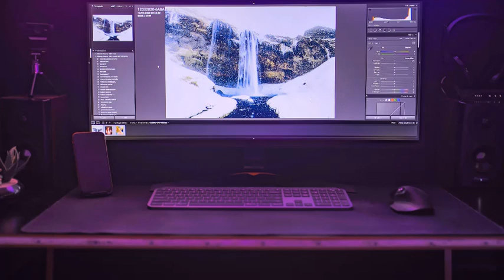🔪 🚨Triple Murder Tragedy: The Dark Tale of Degaña's Crime – An In-Depth Analysis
In this gripping episode of The Criminolibrary, we delve into the harrowing and complex case of the Triple Murder of Degaña, Spain. We unravel the tragic events of May 23, 2011, when José Manuel Álvarez Fernández unleashed a night of terror, culminating in the brutal murder of three individuals, and severely wounding others.

Join us as we explore the detailed account of this violent act, the intense legal battle that followed, and the subsequent reduction of the original sentence. We also examine the underlying themes of domestic violence, revenge, and the challenging dynamics of the legal system. The episode not only presents the facts but also poses profound questions about justice, family relationships, and societal implications.

The Criminolibrary invites you to be part of this comprehensive analysis, offering insights from legal experts, eyewitnesses, and those closely associated with the case.
Don't miss this captivating exploration of a crime that left a profound impact on a community and continues to resonate as a somber reminder of the deadly consequences of uncontrolled violence.